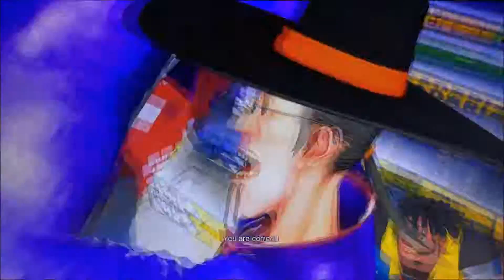Family - Street Fighter V-A Shadow Fall-Ep.5-Playthrough (Act 3:Fierce Battle)(PS4)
This is my playthrough of Street Fighter V, this is the official story mode of the game.Thank you guys for the support and I hope you enjoy.

If your new to my CHANNEL, I play on the HARDEST DIFFICULTY Levels on Any Game so please SUBSCRIBE,Like and Comment to SUPPORT this CHANNEL hope you enjoy and Thank You.

Platform:Playstation 4(PS4)
Player:Bryan/Bray88O
Game:Street Fighter V
Difficulty:None
Mode:Story
Type:Fighting
Character:Ken, Laura

Street Fighter V-Playthrough
Street Fighter V-Playthrough
Street Fighter V-Playthrough